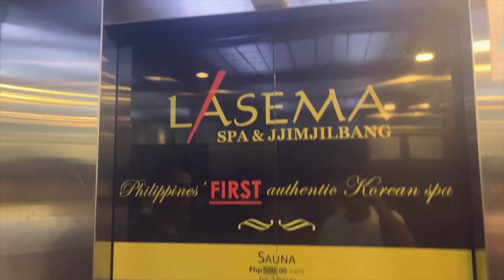TAMBAY NG KOREAN SPA / SARAP DITO!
MINSAN HINDI MASAMA NA I-TREAT ANG SARILI..  ASTIG!